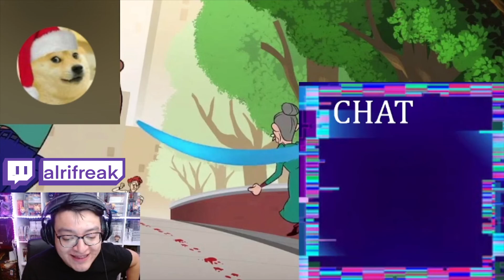Hablemos con todo de The Boys Diabolical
Les compartimos nuestra opinión sincera sobre The Boys Diabolical, serie antológica de animación de Amazon Prime Video.